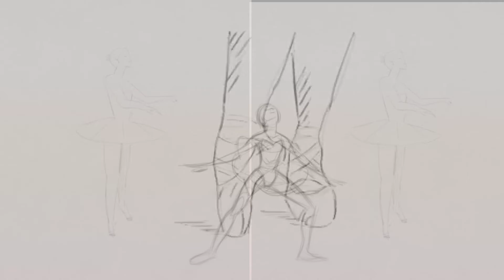Kulturni vrtuljak - Miljenka Bujas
Emisija TV Šibenik.
Urednica i voditeljica: Maja Laurić